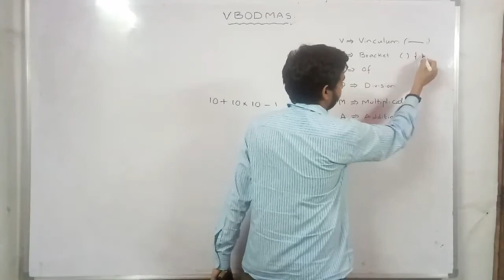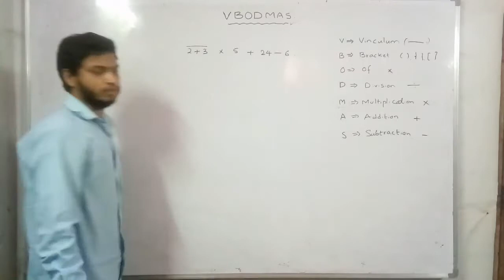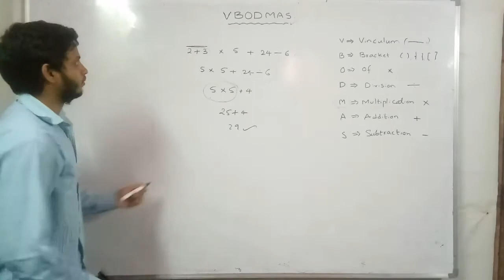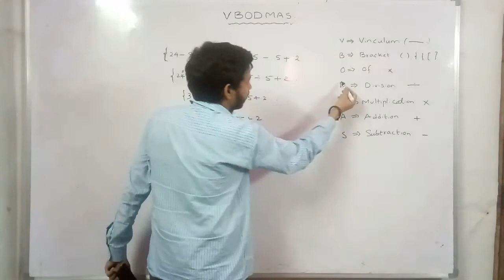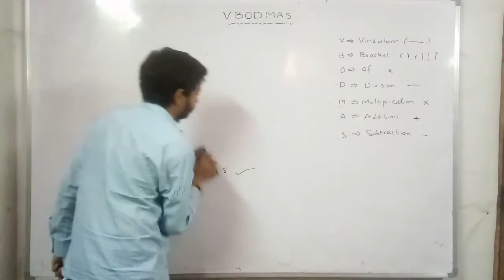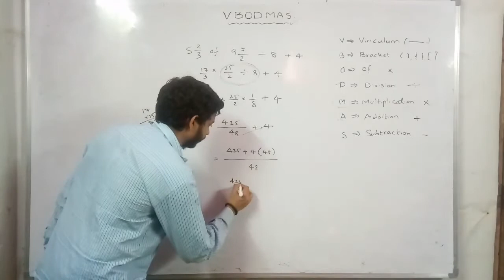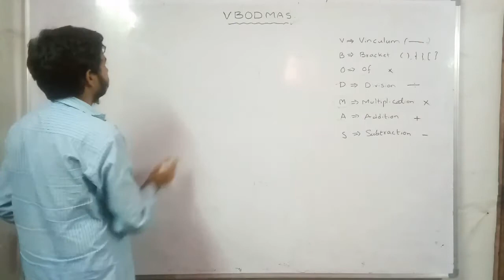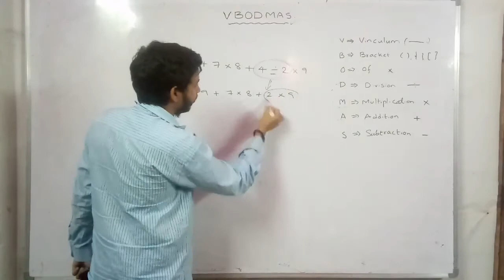NMMS - Mathematics Class 11 : VBODMAS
VBODMAS Rule
Basic problems related to VBODMAS